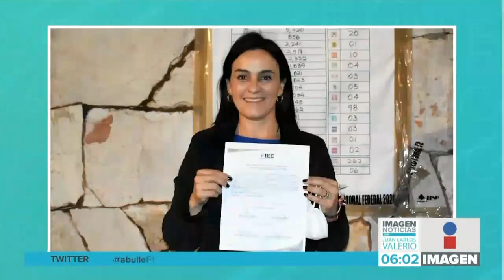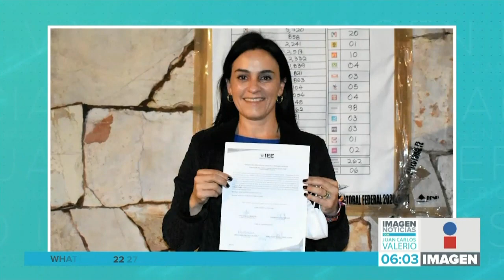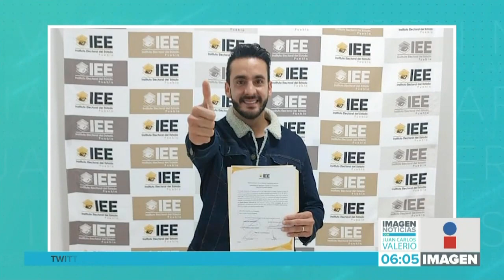Resuelven impugnaciones || Noticias con Juan Carlos Valerio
¡El Tribunal Electoral del Poder Judicial de la Federación resolvió tres impugnaciones en los distritos 4, 9 y 20!